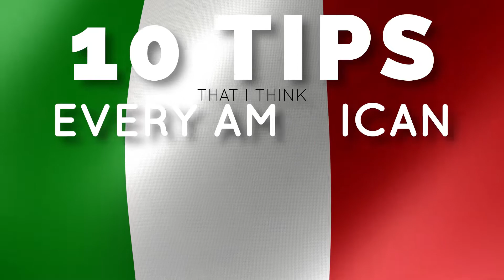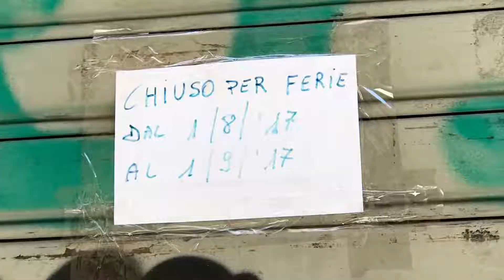10 Things You Should Know Before Going to Italy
This video shares 10 things that will benefit tourists visiting Italy.  Special thanks to Italian YouTuber MissMamma Sorriso for participating in a TikTok with me, along with Raffaele Palladino for showing us how to use a Bidet.  Also special thanks to my brother in law, Enri Karance, for acting as a heterosexual Italian male.

Follow the Italian Enthusiast on his other social media accounts:

YouTube Family Channel: The Barbuto Family